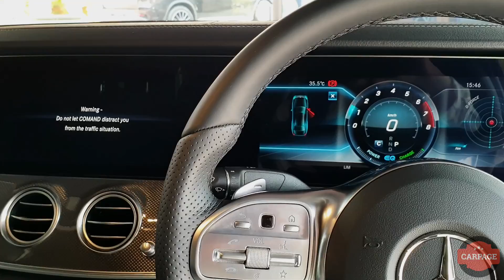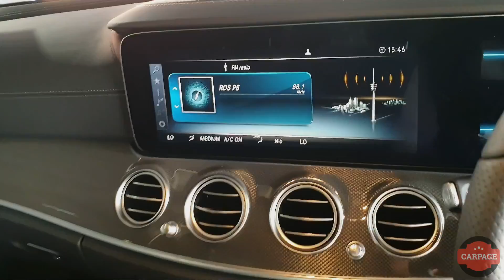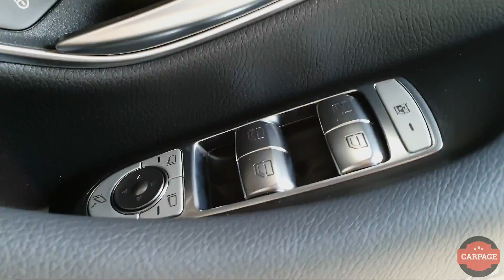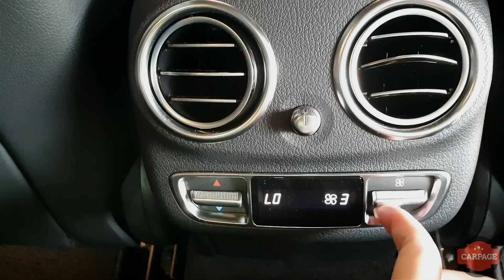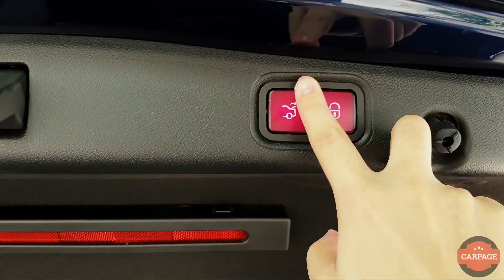2019 Mercedes-Benz E 350 - Walkaround Video